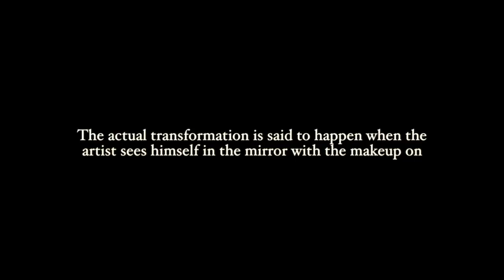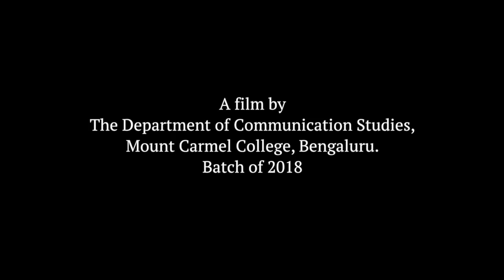Varavili-A Documentary on Theyyam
This is a student documentary celebrating a unique and beautiful form of worship.

Producer:
Vandana Rajeevan

Research:
Tanisha Ballal, Linda Maria Lal, Anjali Sudarshan, Meghana Jacob, Phup Hkawnsan Mirip, Vandana Rajeevan

Camera:
Phup Hkawnsan Mirip, Vandana Rajeevan

Script:
Tanisha Ballal, Anjali Sudarshan

Sound:
Linda Maria Lal, Meghana Jacob

Edit:
Linda Maria Lal, Vandana Rajeevan

Subtitles:
Meghana Jacob

Location:
Parassini Kadavu, Neeliyar Kotta, Ananthapura Mahavishnu Lake Temple

1. Dream- U Srinivasan and Michael Brook
2. Run- U Srinivasan and Michael Brook
3. Coorg 2.0
4. Okami Sound Track- a great spirit lies
5. Idakka Solo
6. Chenda Melam Panchari Moonam Kaalam Kalavadhyam Dheeraj
     Edat
7. Heart Warriors- Byron Metcalf

Special thanks to:
1. Vallyachan (for being with us throughout)
2. Vallyamma (for feeding our tummies with amazing food and giving us the moral support)
3. Manjula Maám (for giving us all the technical, emotional support and most of all, for believing in us throughout)
4. Department of Communications Studies- Mount Carmel College, Bangalore (for the feedbacks, criticisms and for giving us this chance)